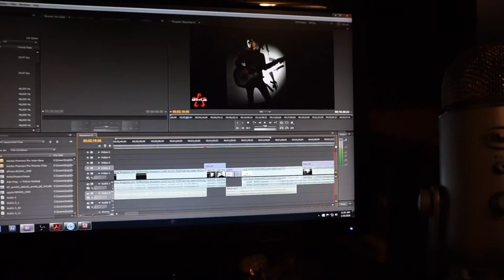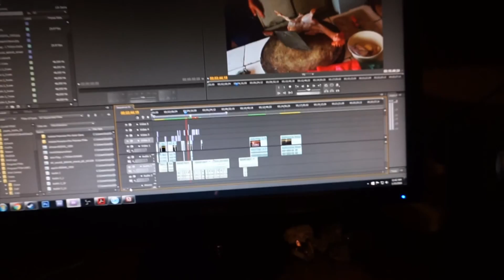VLOG #7 Figuring Things Out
I run two channels but I haven't been able to find balance between both of them. Did I mention I love gaming? haha